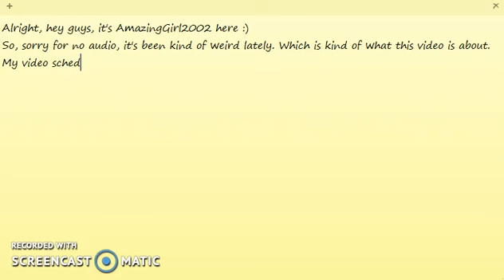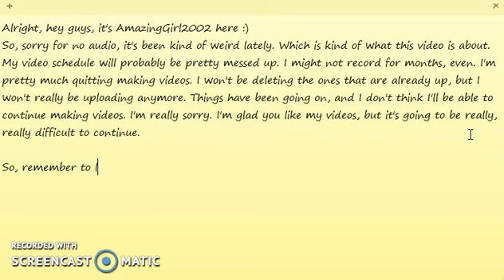Videos. Ehhhhhhhh.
I'm sorry if I disappointed any of you. May upload a few videos here and there, but it will definitely not be a ton.